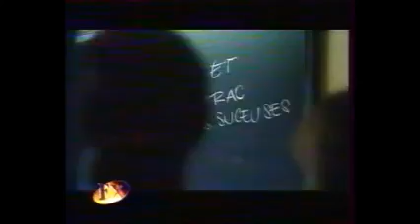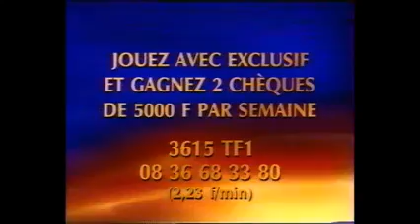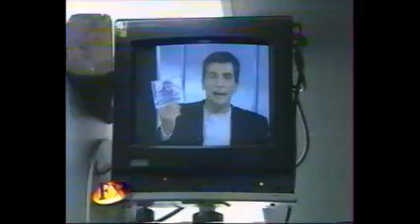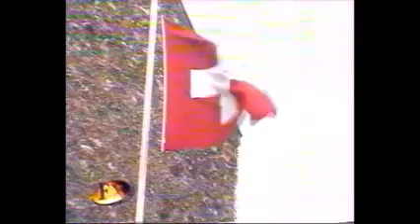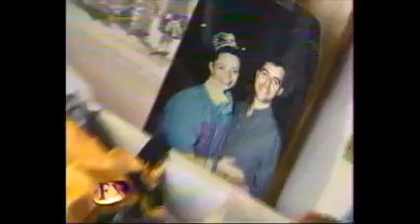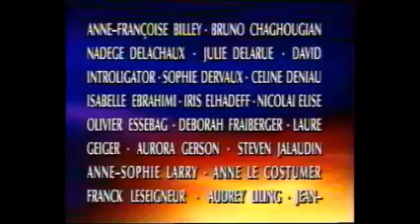Exclusif tonight - 21 Octobre 1999 TF1 (COMPLET)